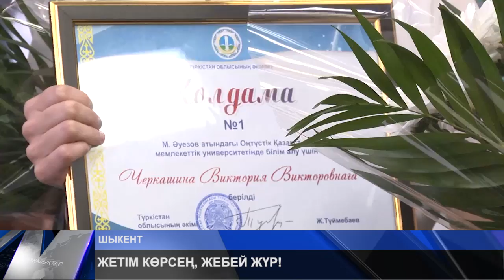ЖЕТІМ КӨРСЕҢ, ЖЕБЕЙ ЖҮР!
ЖЕТІМ КӨРСЕҢ, ЖЕБЕЙ ЖҮР! 39 мектеп бітіруші түлек облыс аумағында орналасқан ЖОО-да ақысыз білім алатын болады. Олар ата-анасының қамқорлығынсыз қалған, асыраушысынан айрылған балалар. Аймақтағы 11 ЖОО-ны игі іске қолдау көрсетіп, демеушілік танытып отыр. Жолдамаға ие болған түлектерді құттықтауға арна тілшісі де барып қайтқан еді